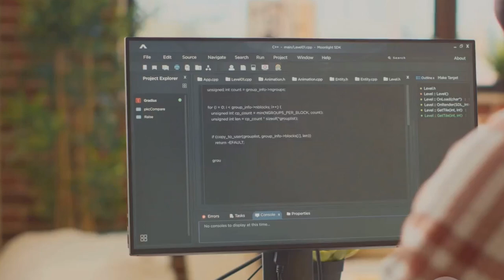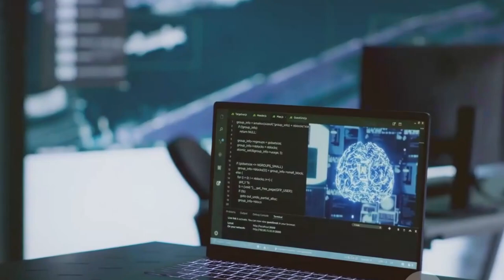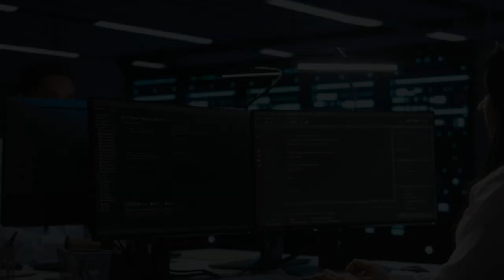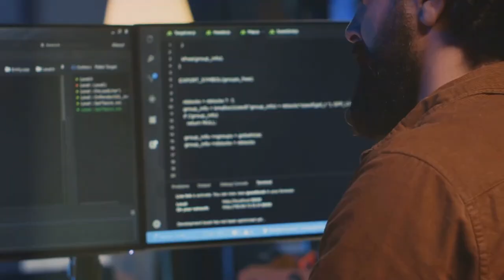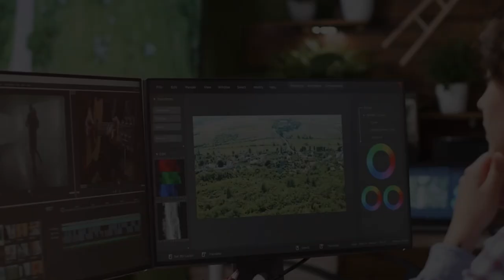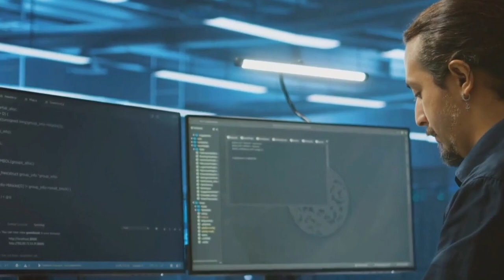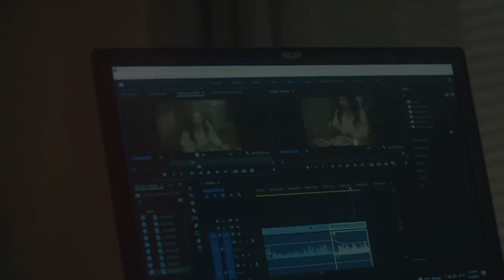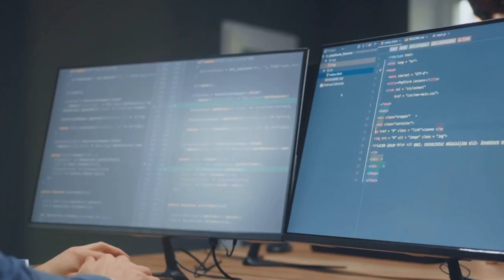15 Highest Paying Freelance Skills You Need to Master For Beginners in 2025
Ready to unlock your freelancing potential in 2025? 🚀

In this video, I’ll walk you through the 15 highest-paying freelance skills that are perfect for beginners.

Whether you want to dive into web design, digital marketing, or copywriting, these skills will help you earn big and build a successful freelance career. 💼

No matter your starting point, I'll guide you step-by-step so you can master these in-demand skills and start earning fast. 💡

Let’s turn your passion into profit and make 2025 your breakthrough year! 💸

⏰Timestamps⏰

0:00 Introduction
0:24 Machine Learning
1:02 Blockchain
1:47 Cyber Security
2:11 Cloud Computing
2:46 Data Analysis
3:25 Digital Marketing
4:01 Web Developer
4:30 Mobile App Developer
5:15 UI/UX Designer
5:36 Social Media Markting
6:17 Video Production
6:57 Financial Consultant
7:34 SEO
8:08 Graphic Designer
8:51 Virtual Assistant
9:22 Conclusion

▬▬▬▬▬▬▬▬▬▬▬▬⏰Timestamps⏰
0:00 Introduction
🤑 SECRETS TO START EARNING PASSIVE INCOME NOW FOR FREE! 🤑

FREE training on How To Build a Highly Authoritative website/Blog